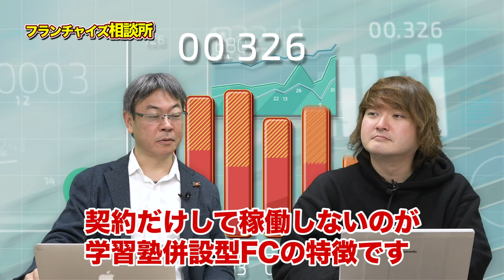東進衛星予備校は学習塾併設型フランチャイズの成功例だった！？｜フランチャイズ相談所 vol.544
今回は「学習塾の併設型フランチャイズについて！！」です！！
塾に加盟させるためにやるの？
東進の営業は簡単だった！？

【出演者情報】